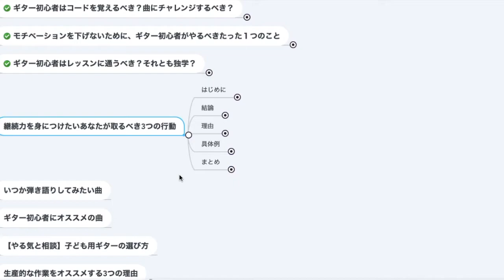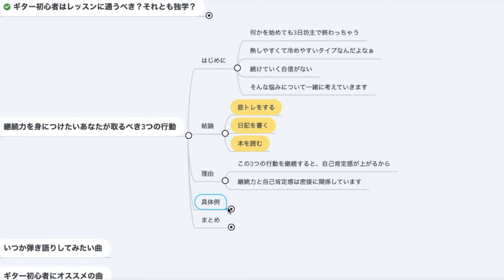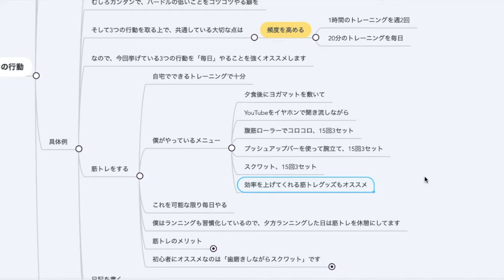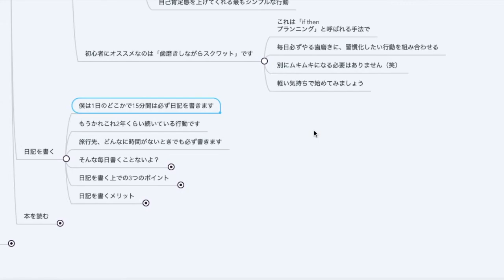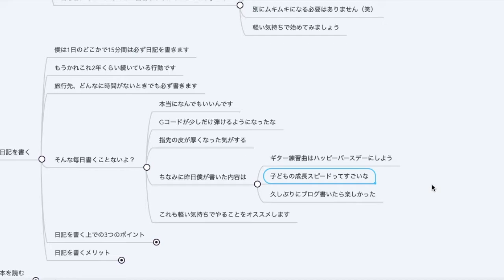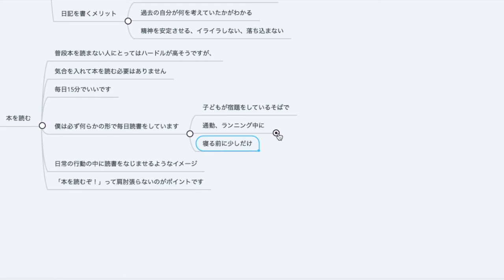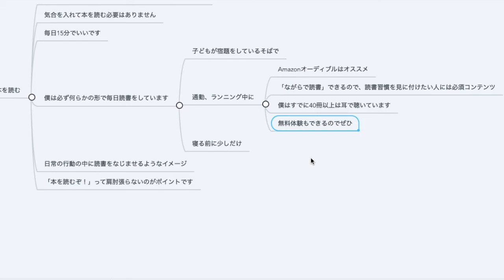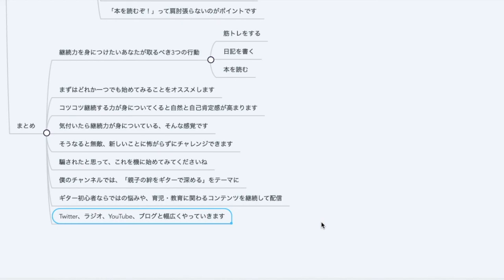継続力を身につけたいあなたが取るべき3つの行動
・筋トレをする
・日記を書く
・本を読む

🔽プッシュアップバー

🔽Amazonオーディブル無料体験はこちら

■Donner DAG-1S

iPad Air